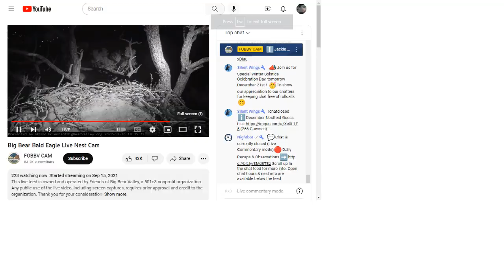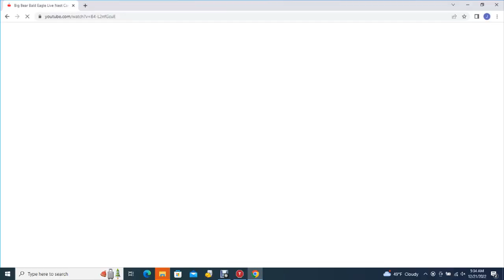Big Bear Bald Eagles 12/21/2022 00:16